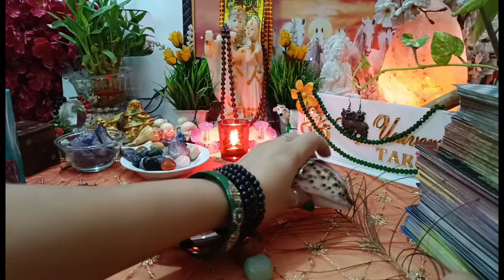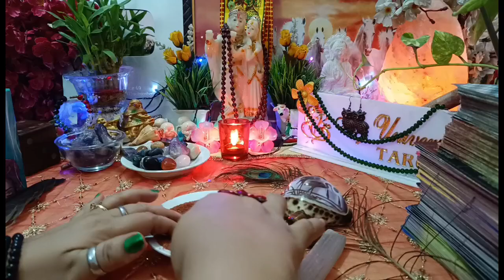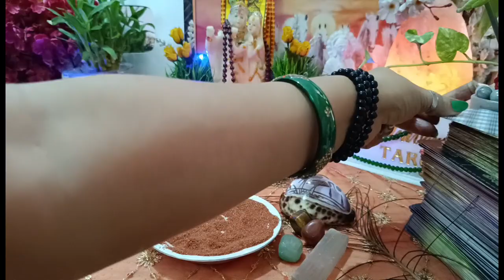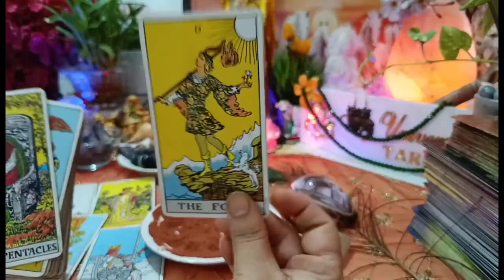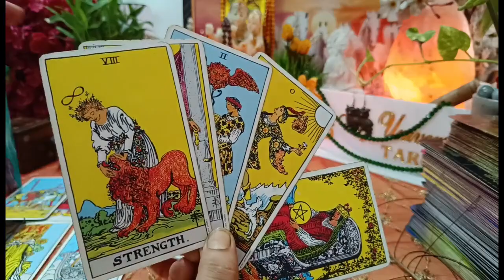[रेत भविष्यवाणी⏳]🧿 💯आज दोपहर की एनर्जी! मन में ऐसे विचार क्यों आ रहे हैं आपके लिए🥺🛞💔Current Energy⚡